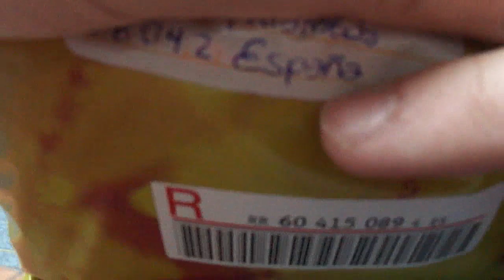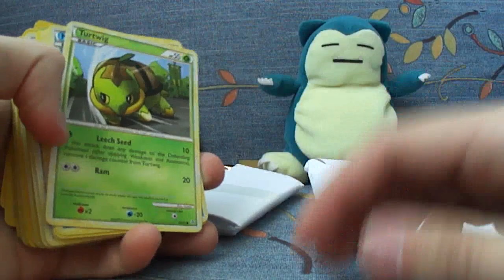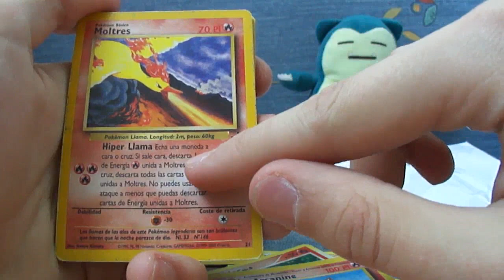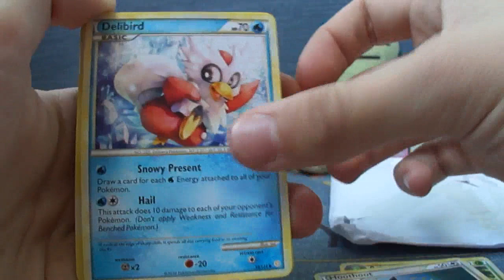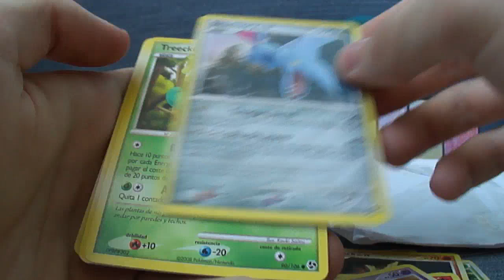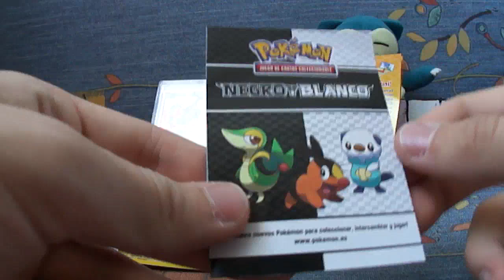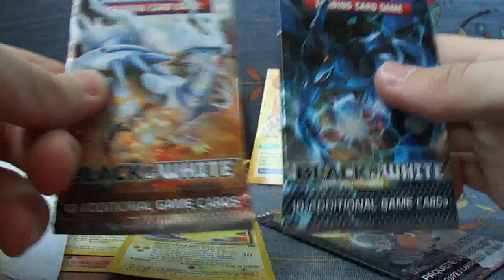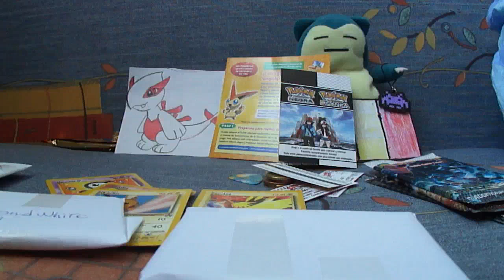List od: "PkmSbres" TCBM - Karty Pokemon - Rozpakowywanie Hikomikos Part 1/3